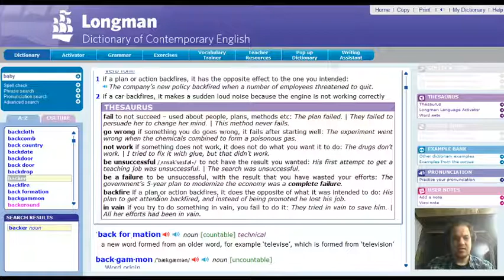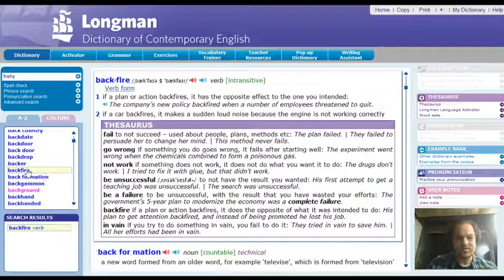2020w08.2 Backer to Backgammon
A restart of don't break the chain method. I missed a day yesterday and today is another start. Don't break the chain is Seinfeld's productivity method where links of the chain are represented by the days on the calendar. Doing a specific activity each day means adding another link to the chain.